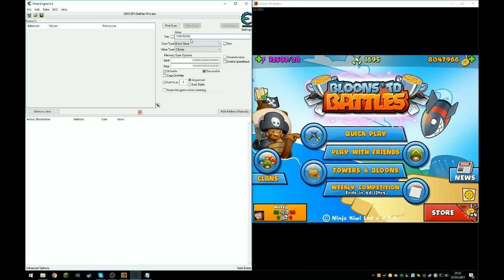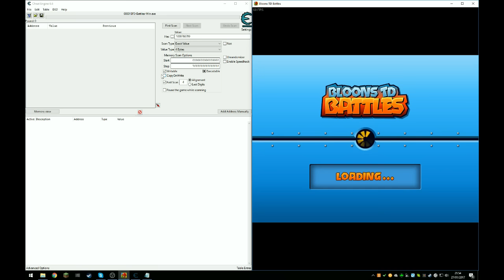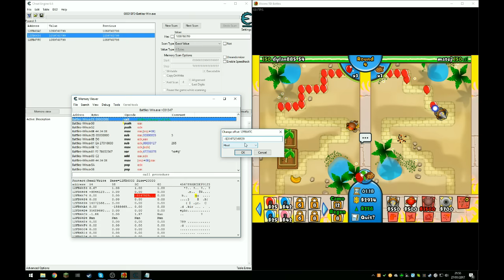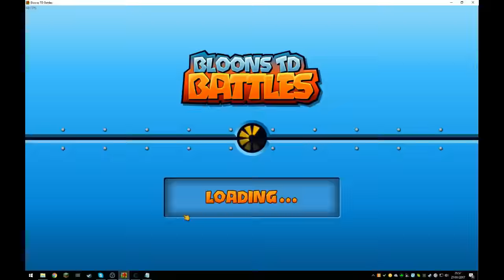BTD BATTLES UNLIMITED MONEY HACK REAL EASY!!!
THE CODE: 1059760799